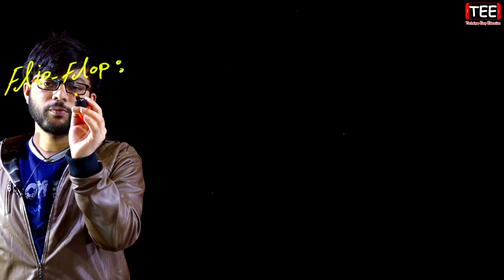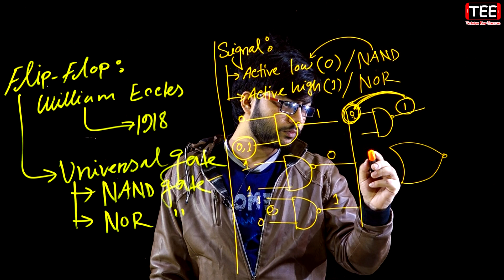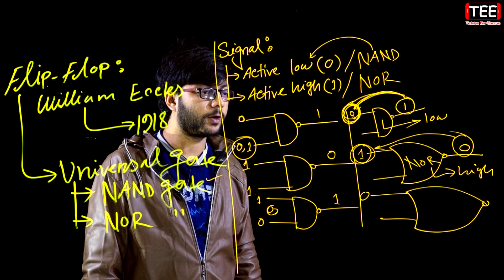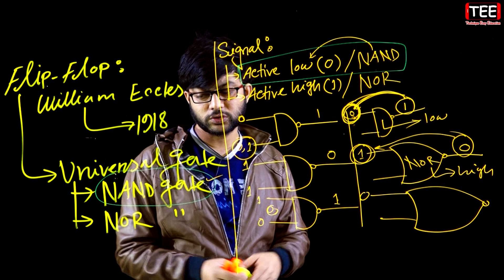Flip Flop | Part 1 | সংখ্যা পদ্ধতি ও ডিজিটাল ডিভাইস | নাম্বার সিস্টেম | HSC ICT Chapter 3 (S-2) P-67